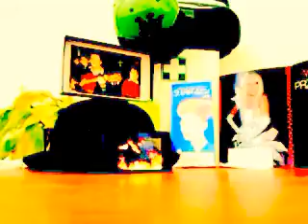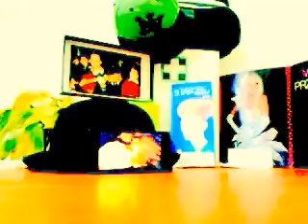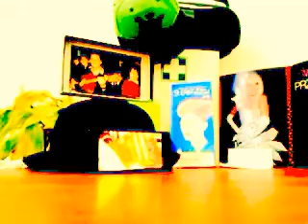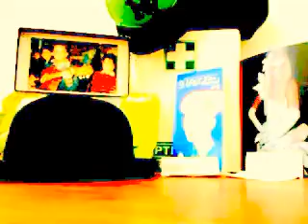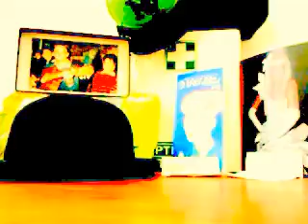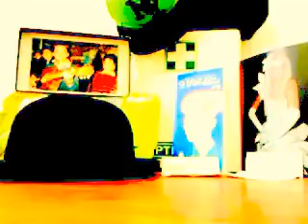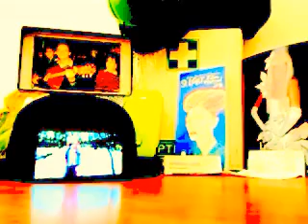DAMY RADĘ,GDY MAZUR ZA DORADZANIE NA STRONĘ PEPICZKÓW PRZEPĘDZIMY I PO LICHWIE!!!